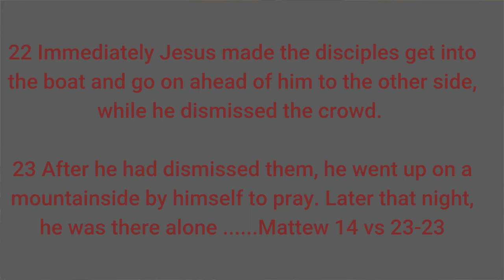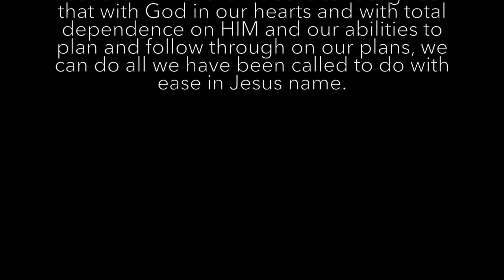FINDING A BALANCE IN LIFE - God's Way!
Using a very personable approach, I spoke to boys, girls, teenagers and you the between the ages of 12 - 21 on How to Find a Balance between Education and Serving God.

I do hope you find this video helpful and I hope it blesses you too.

Some Helpful Blogs I Wrote That Would Change Your Life:
1. Dreams Don't Work Unless You Do
2. The Power of Vision Boards